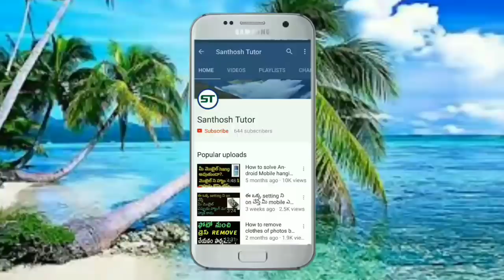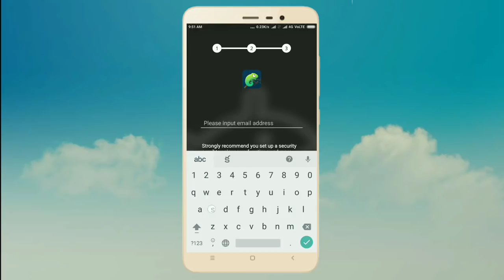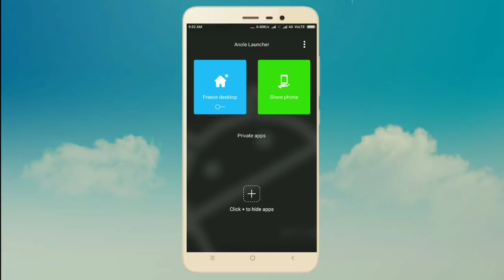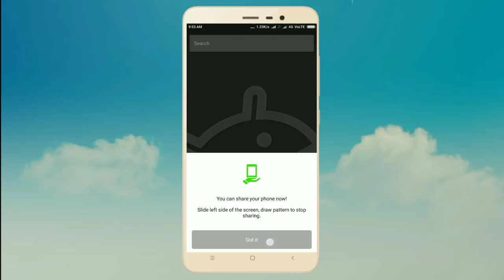Download best app on 2018 in telugu || top best android app in 2018 || santhosh tutor